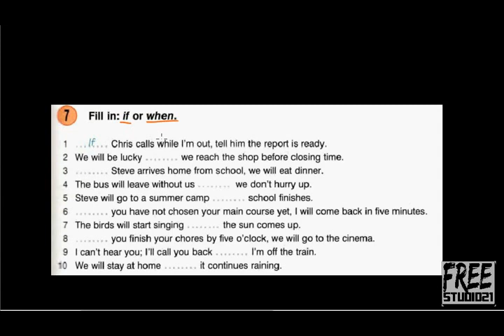Употребление слов IF и WHEN в time clauses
Небольшое упражнение из книги Round-Up Grammar 6, в котором видна разница в употреблении if и when в подчиненных предложениях времени. Какова закономерность, когда употреблять  if, а когда when.